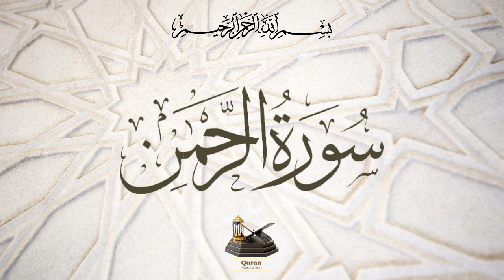Surah Rahman recitation by Abdul Majid Rahman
Beautiful recitation of Surah Rahman by
Abdul Majid Rahman